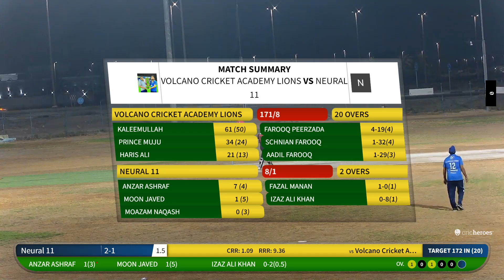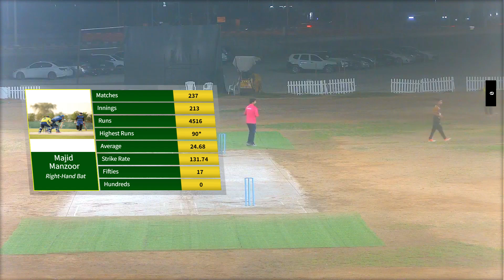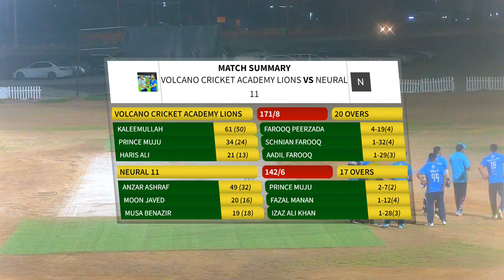NEURAL 11&VCA LIONS PART 02 capture 16 August 2024 09 34 14 PM